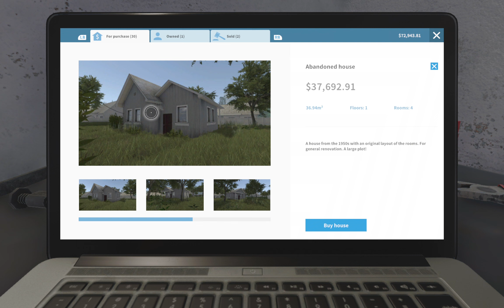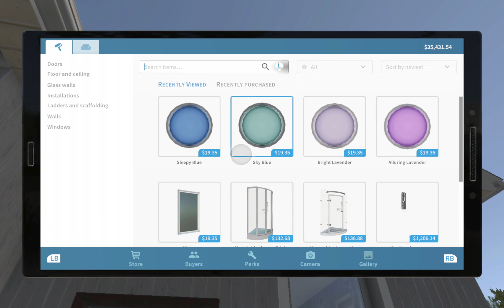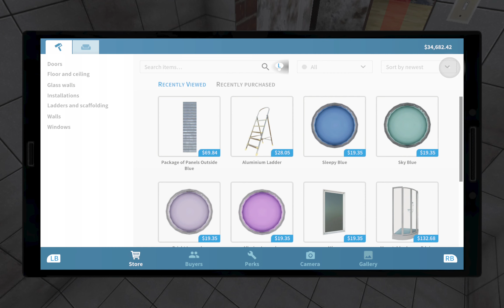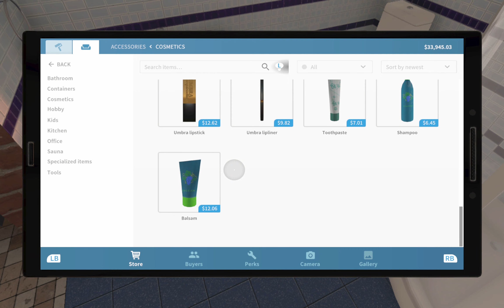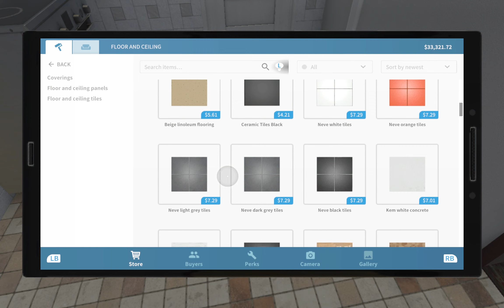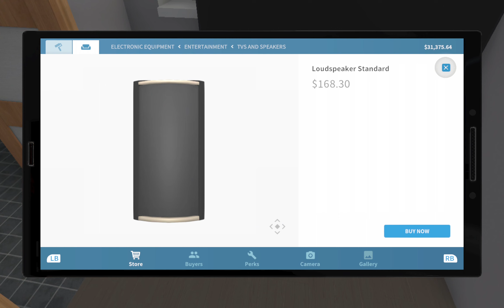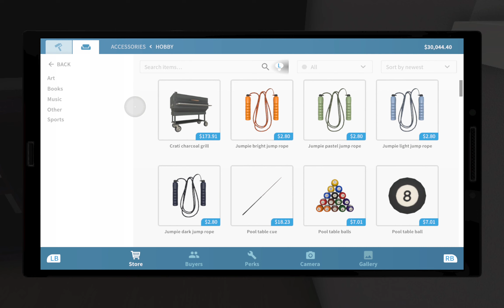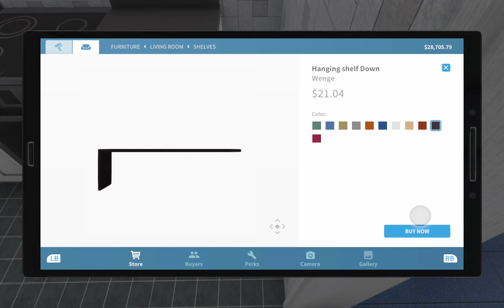House Flipper - House Flip Start to Finish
A full House Flip from buy, clean, fix, decorate, sell.